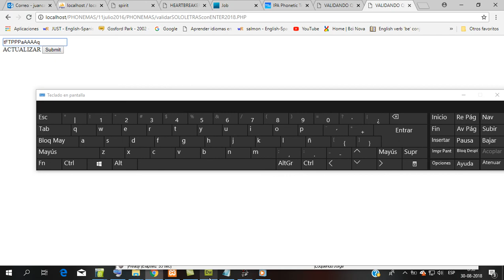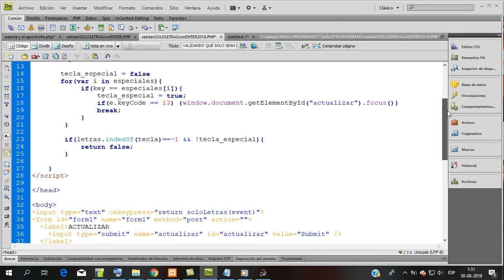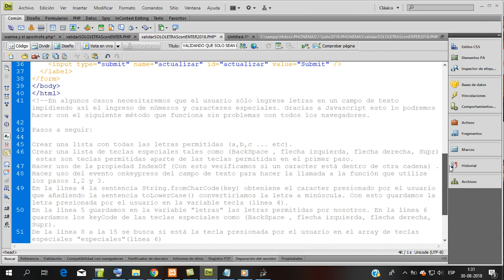Validar caracteres en un campo de texto javascript. Evento onkeypress de html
validar caracteres en un campo de texto javascript